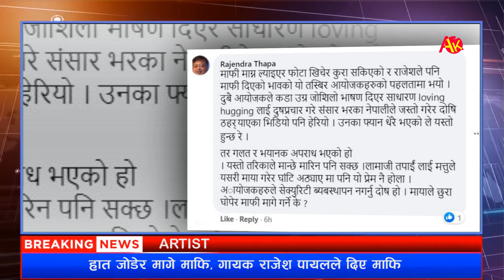Rajesh Payal माथि हातपात गर्ने ब्यक्ति सार्वजनिक, कलाकार भन्छन् मान्छे मारिन पनि सक्छ Ak News Report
Ak News Report of Popular Nepalese Singer Rajesh Payal Rai.